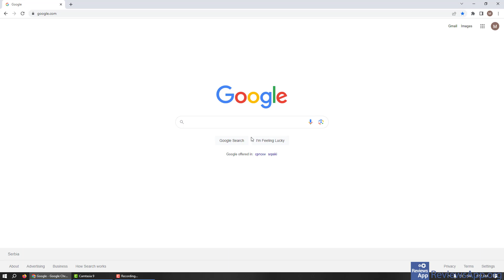How to Turn on Do Not Track Option in Google Chrome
How to Turn on Do Not Track Option in Google Chrome - tutorial

If you want to read the video transcript or more details